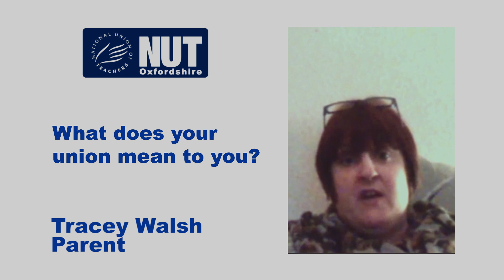NUT cut 05